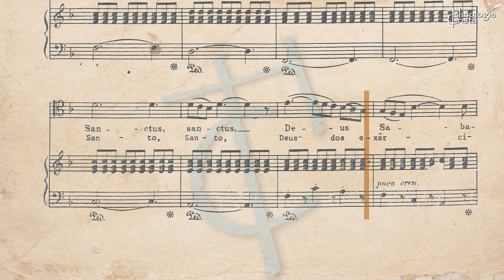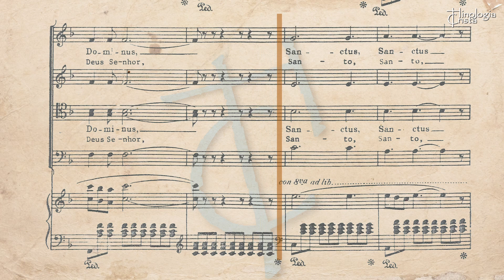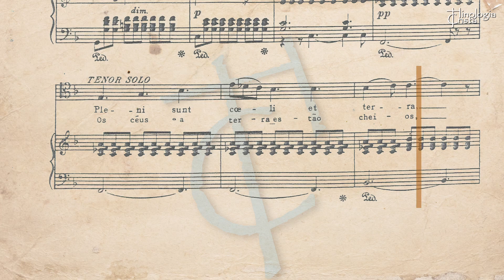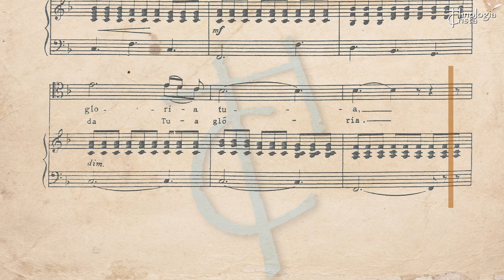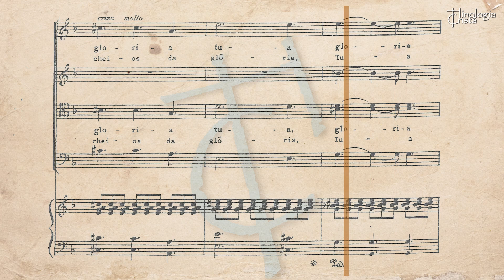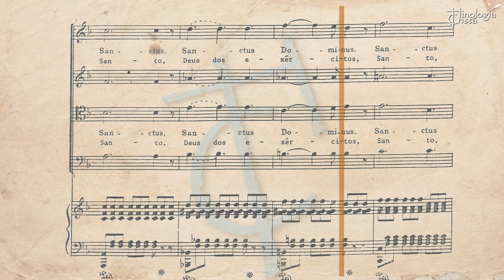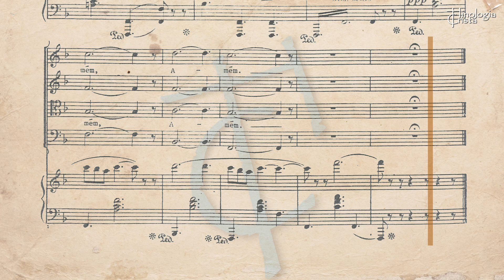SANTO (SANCTUS) [GOUNOD] - GRANDE CORAL EVANGÉLICO E ORQUESTRA BRASILEIRA DE MÚSICOS EVANGÉLICOS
Conheça as TOP 20 PARTITURAS do Grande Coral Evangélico

Louvai ao Senhor

 Havia um presbítero que, a cada domingo perguntava ao maestro do coral: “Hoje vamos ter hinos bons?”. Hinos bons, daqueles que davam trabalho aos cantores. Tinham muitas páginas, acompanhamento de órgão, eram de autores famosos, entusiasmavam o coral e emocionavam a congregação. Os “hinos bons” rompiam o cotidiano do hinário comum. Vinham de outras fontes: trechos de óperas famosas com letra adaptada, coros de oratórios, temas de obras corais/sinfônicas, transcrições de obras instrumentais, ou versões corais de melodias solo que muitas vezes vinham de outras liturgias. Não eram do Hinário da Igreja, mas a ele foram acrescentadas e, de tal forma integradas na vida espiritual da comunidade, que foram adotadas pela Igreja e até exiladas de suas obras de origem. Tornaram-se “Hinos bons”, como dizia o presbítero.
 Algumas dessas músicas fizeram um longo e curioso percurso até chegar aos corais protestantes, como o famoso Largo de Handel, ou o Hino do Imperador de Haydn, ou, ainda, o tema do Andante da IV Sonata para órgão de F. Mendelson. Handel enfrentou enorme fracasso na estreia de sua ópera Xerxes em Londres, em 1738, mas a ária que o personagem título canta, saudando a sombra de uma árvore que o abriga do sol escaldante no deserto, Ombra mai fu passou a ser cantada independentemente da ópera, com grande sucesso entre os ingleses que a divulgaram pelo mundo a fora com o nome de Largo de Handel e com as mais variadas adaptações. Quando o maestro Albert Ream edita no Brasil o Largo de Handel, em 1951, já era música obrigatória entre os corais protestantes com a letra Santo é o Senhor.
 Nos últimos anos de vida, Haydn gostava de tocar ao piano uma de suas obras mais queridas: a melodia que ele criara, a partir de uma canção croata, para ser o Hino do Imperador (Que Deus preserve o Imperador Francisco), em 1797, e que se tornou o Hino Austríaco e é hoje o Hino da Alemanha. Aparece em hinários protestantes com o título Áustria e os corais brasileiros a cantam com a letra Altamente os céus proclamam. Haydn gostava tanto dessa melodia que a usou no quarteto para cordas que leva o nome de Quarteto do Imperador. As igrejas também gostam dessa melodia e nem se lembram que se tornou o hino nacional alemão. Ficaram com a emoção do compositor.
 Mendelssohn escreveu seis sonatas para órgão e na IV Sonata compôs um Andante, cujo tema aparece em destaque e com grande força melódica à maneira dos prelúdios corais de Bach. Mendelssohn compôs essa sonata dois anos antes da sua morte e não acompanhou a trajetória de sucesso dessa linda melodia que se separou da Sonata, ganhou letra e harmonia própria e passou a ser cantada nas igrejas protestantes como um hino. No Brasil, essa música é cantada pela primeira vez no Coral Presbiteriano, no ano de 1956, sob a regência de J. W. Faustini, com a letra de Depois que Cristo me salvou.
 Caminhos semelhantes foram percorridos por outras músicas até serem recebidas pelas Igrejas Protestantes, como a canção Die Himmel rühmen dês Ewigen Ehre que Beethoven compôs para um ciclo de seis canções sobre os textos do poeta Gellert – Os céus declaram a glória de Deus – e que chegou ao Brasil na década de 1930, publicada em versão coral, no segundo volume de Coros Sacros, por Arthur Lakschevitz.
 Muitas outras não precisaram percorrer longos caminhos, já estavam em casa, como Jesus Alegria dos Homens de J.S. Bach. Outras ainda foram separadas de obras maiores, como a Nona Sinfonia de Beethoven e Um Réquiem Alemão de Brahms e passaram a soar plenamente integradas à vida musical das Igrejas como se nela tivessem nascido. Adotadas como hinos especiais, atendiam à liturgia e à emoção de cantar em coro músicas tão bonitas.
 Este CD é dedicado a tal lembrança.
Samuel Kerr – outubro de 2001